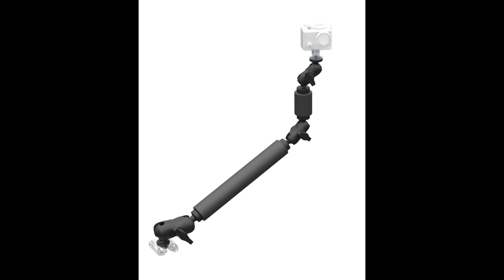Kayak Kevin Podcast #32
Kev and Lee set up at the TKAA annual tourney and talk to Tom VanderHeiden, Rob Choi, John "Toast" Oast, John Blair, Dan Smullen, and Luther Cifers. Recorded live on 9/27/2014